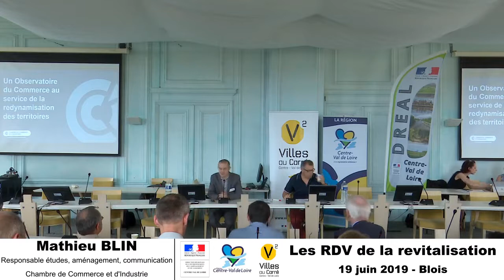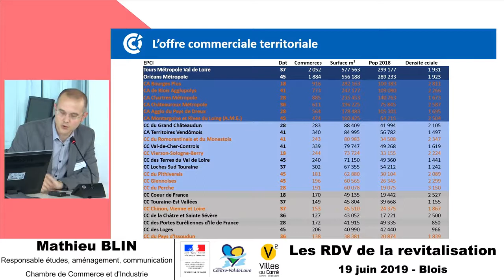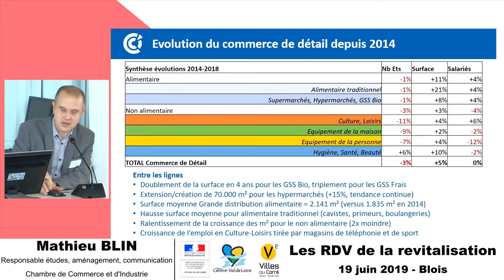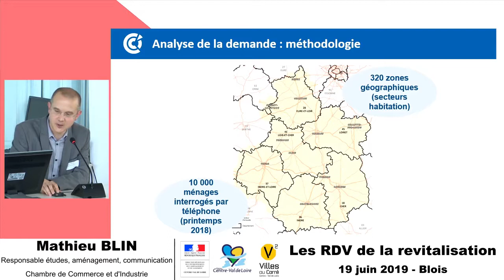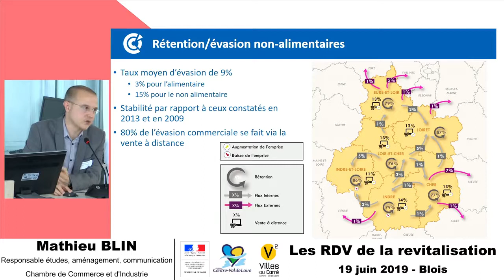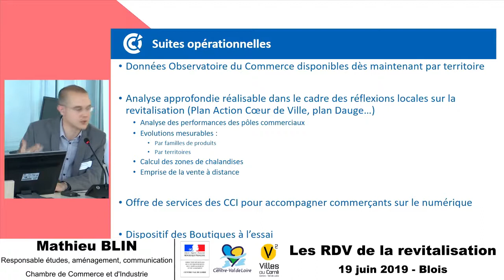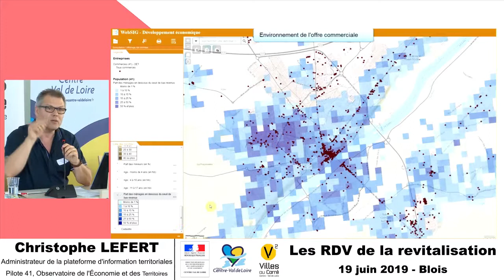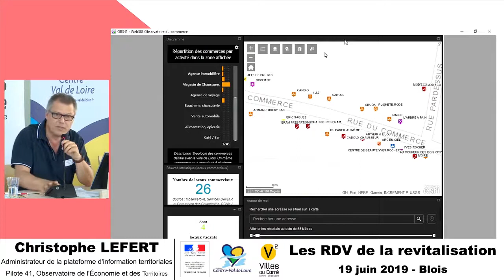Observer les fonctions commerciales : une démarche au service de la stratégie et de l'action